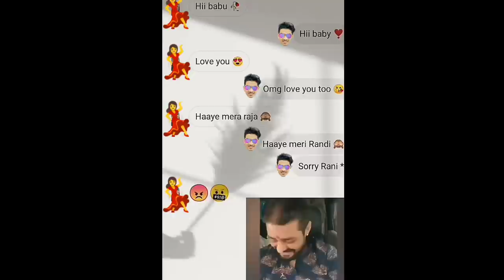𝗣𝗮𝘆𝗮𝗹 𝗥𝗮𝘁𝗶𝗻𝗴 𝗥𝗲𝗴𝗮 𝗕𝘆 𝗟𝗼𝗼𝗸𝘀 & 𝗚𝗮𝗺𝗲𝗽𝗹𝗮𝘆 💦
📌Follow Regaltos on Social Media handles

pubgm gameplay
best settings
battlegrounds
battlegrounds mobile
pubg mobile
battlegrounds mobile india
battleground
Jonathan
jonathan gaming
esports
BattleGroundsMobileIndia
classics
randoms
customs
contolcode
jonathan gaming sensitivity
jonathan best spray
jonathan crate opening
soul
s8ul
mavi
mortal
scout
bgmi live
Regaltos
Soul Scout
soul mavi
Soul chicken
Goldy Bhai angry on rega
rega SAVAGE
rega mortal
rega reply goldy bhai
rega Heart break
rega stream starting
rega going Bootcamp
Goldy bhai Trolling rega
rega new hair cut
goldy bhai Destroying rega
Rega abuse
rega abused
rega savage moments
Goldy bhai rega Trolling
Rega Funny
Goldy Bhai
Rega Goldy Bhai
Rega Emotional
Rega Back
Rega Bootcamp
Rega Reply
Scout Mavi Fight
Rega Mavi
Rega Scam
S8UL Scout
S8ul Attack
Scout React
Mavi Live
Mavi lGL
Scout On Mavi
Mavi Scout
Mavi funny
TxSardar Ji
Mortal POV
Mortal Army
tsmentity
ghatak
Mavi Mortal
Scout Mavi
Soul lntense
Soul fight
scout is live
Mavi Live
Rega Live
Viper Live
Soulvl Today
Soul Highlights
Soul Drop
soul Chicken
mortal live
s8ul gaming house
Mavi Funny